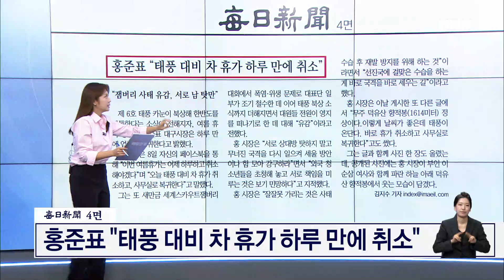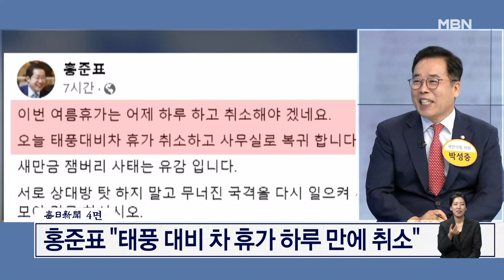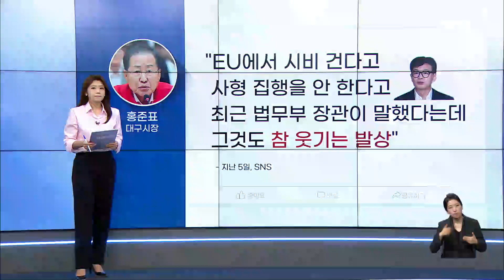홍준표 "태풍 대비 차 휴가 하루 만에 취소" [아침&매일경제]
(매경) 홍준표 "태풍 대비 차 휴가 하루 만에 취소" (0809)

출연자
박성중 국민의힘 의원
김승원 더불어민주당 의원
김병민 국민의힘 최고위원
이상식 전 국무총리 민정실장